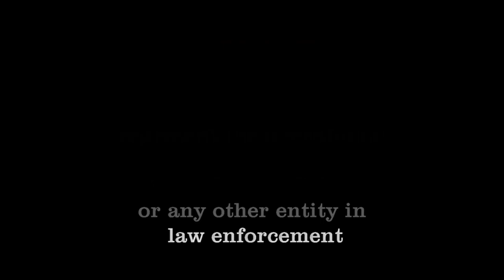South African Police, Dog Unit. K-9 killed on duty?(LSPDFR)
Rockstar ID: Phoenix_Foe

MY LSPDFR PLUGINS

MAIN MODS

PLUGINS

CALLOUTS

VISUAL & AUDIO MODS